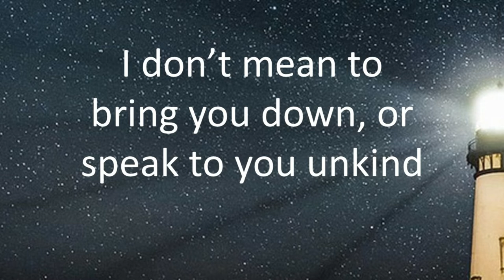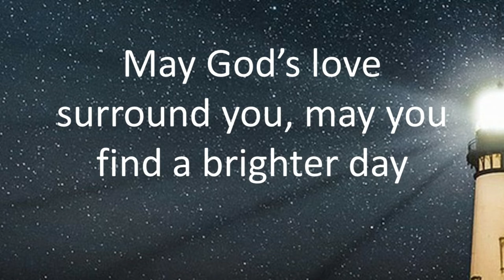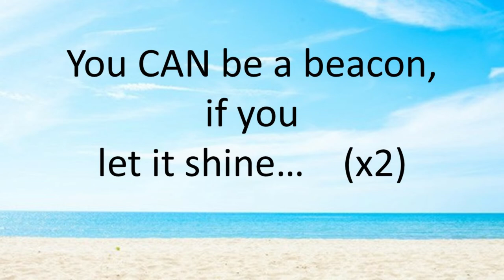You Can't Be a Beacon (If Your Light Don't Shine)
Lyric video for singing along to. Enjoy!